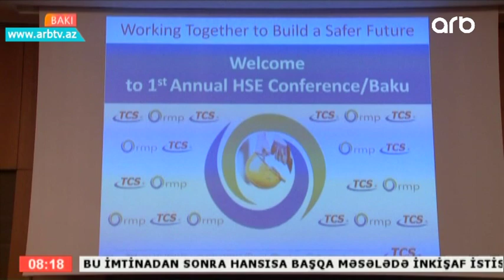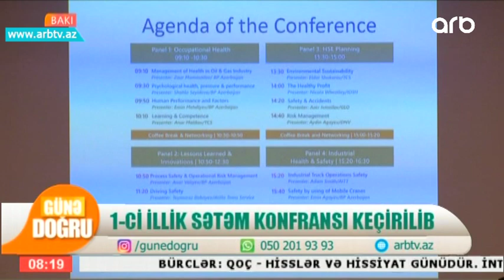1-ci illik Setem konfransi kechirilib (Gune Dogru)